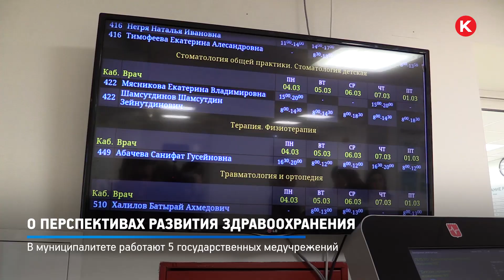КРТВ. О перспективах развития здравоохранения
О перспективах развития здравоохранения в городском округе Красногорск шла речь в КГБ №1. В рамках круглого стола главврачи больниц, депутаты, представители администрации и общественной палаты говорили о медицине. Сегодня в муниципалитете 5 медучреждений, строятся еще 2 - в Изумрудных холмах и Путилково, проектируется пристройка к детской поликлинике в Нахабино. И это ответная реакция на рост населения в городском округе. В том числе детского.